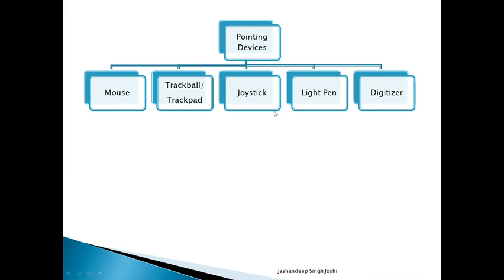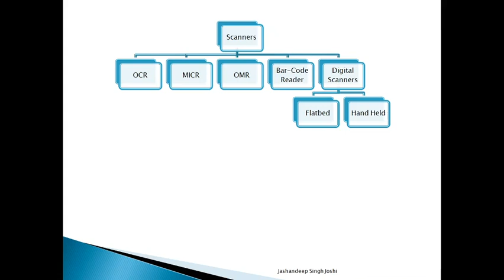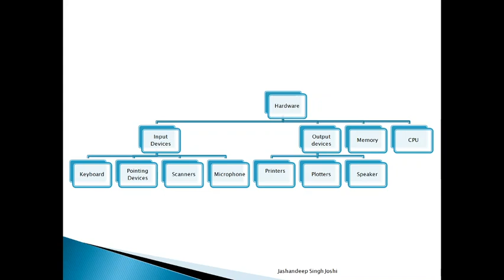Output device best and easiest explanation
Output devices explained in detail

Very important topic. Cannot get easier

Host your own website through us and get special discount:-